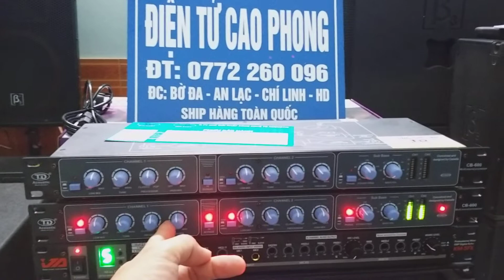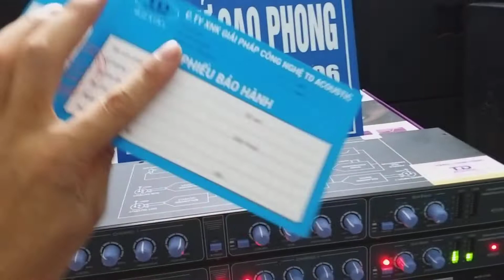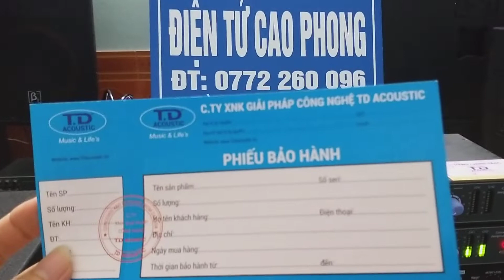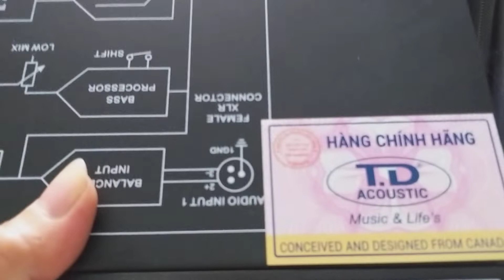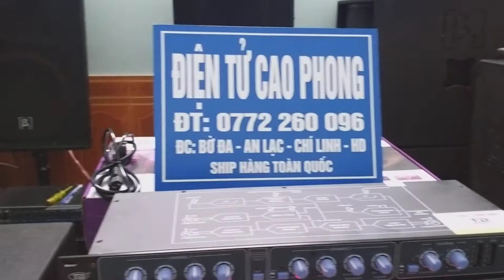máy nâng tiếng TD acoustic CB-600 nhạc trưởng trong giàn âm thanh và karaoke.lh:0772260096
trung tâm điện tử cao phong chuyên cung cấp các thiết bị phục vụ cho nhu cầu giải trí,nghe nhạc và hát karaoke gia đình và karaoke chuyên nghiệp,ship hàng toàn quốc.điện thoại ☎